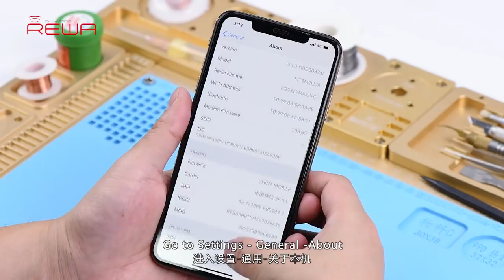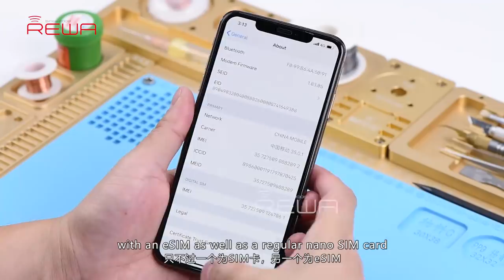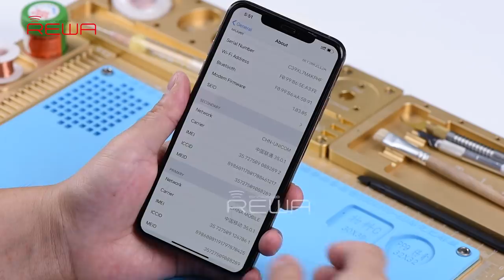iPhone XS Max Hack - Single SIM Card to Physical Dual SIM Card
A physical dual-SIM iPhone XR/XS Max can be fascinating. However, only the special edition of the new iPhones for China supports two SIM card slots instead of eSIM technology. If you've ever wanted two phone numbers on one iPhone XR/XS Max, our video today, transform the regular nano-SIM slot of iPhone XS Max(American version) into a physical dual SIM version, could be the tutorial you want.

Please be noted that this video is made for technique exploring and sharing only. iPhone XS Max single card to dual card is actually a tough job. For those who are not good at logic board repairs, please look before you leap.